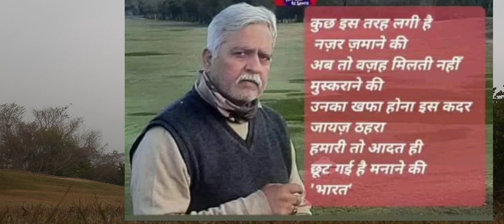Golfer Bharat Sharma's favourite Flute Master is NARESH SHARMA